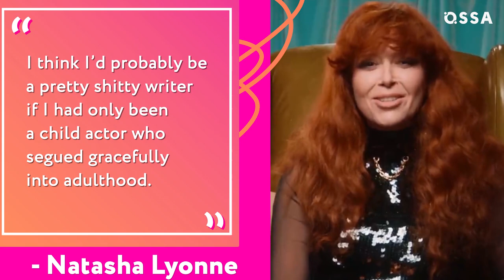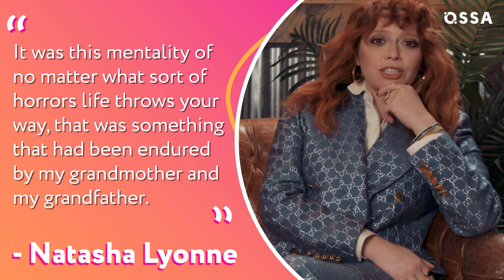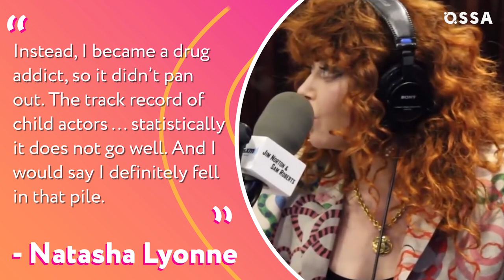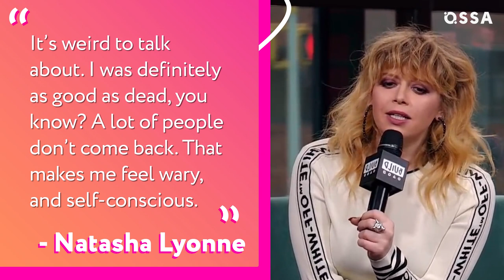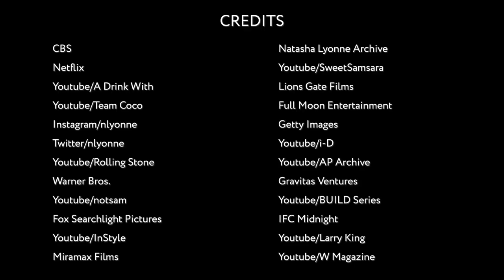The Untold Truth About Natasha Lyonne |⭐ OSSA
Everyone knows very well that without Natasha Lyonne there would be no Nadia Vulvokov from the series Russian Doll. Although few people know that without the life experience of Natasha Lyonne herself, this series would not exist at all. The actress really had a difficult life and she managed to make many mistakes. And today OSSA will tell you what Natasha Lyonne went through, what now she can so brilliantly play Nadia Vulvokov from Russian Doll and Nicky Nichols from Orange Is the New Black.

So in today’s OSSA’m video you are going to find out many interesting and disturbing facts about the life and career of Natasha Lyonne! The biography of Natasha Lyon is really very bright and at the same time difficult, so it is not surprising that the actress cannot fit a story about herself into one interview. But she approached this issue resourcefully and therefore in each of her roles you can find Natasha herself, who endows her acting heroines with her own characteristics and identities.

Find out how Natasha Lyonne's childhood turned out and what her parents and grandparents were like, whose upbringing largely affected the worldview of the actress. How did Natasha Lyonne first get into acting, and when and why did she first get into drugs? Find out how Chloe Sevigny saved Natasha Lyonne from heroin and brought her back to life, and what consequences drug addiction had on Natasha's physical and mental health. How does the LGBTQI community perceive Natasha Lyonne, and how does the actress define her gender and sexual identity? So watch this OSSA’m video to learn all about the hard life of Natasha Lyonne, who was able to turn it into a great acting success!